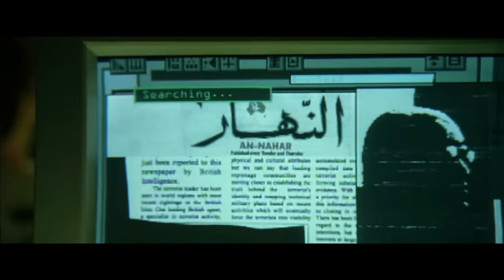¿Vives dormido? Análisis de Matrix - Enric Corbera Institute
Hoy en día estos mitos se explican a través de películas. En esta sección analizamos distintas películas e historias actuales y veremos qué parte de nuestra psique arquetípica queda reflejada en ellas.

En esta ocasión analizaremos Matrix como una analogía de la conciencia de unidad. Veremos de qué forma refleja la premisa principal de numerosos enfoques filosóficos, qué significa estar dormido, qué es despertar y de qué forma el ego trata de impedirlo. Se trata de una decisión personal, y tu ¿decides tomar la píldora azul o la roja?  Descubre más en el análisis de Enric Corbera.

Productora: Warner Bros. / Village Roadshow / Groucho Film Partnership. Productor: Joel Silver

Género: Ciencia ficción. Fantástico. Acción. Thriller | Thriller futurista. Cyberpunk. Distopía. Internet / Informática. Artes marciales. Película de culto

Sinopsis
Thomas Anderson es un brillante programador de una respetable compañía de software. Pero fuera del trabajo es Neo, un hacker que un día recibe una misteriosa visita... (FILMAFFINITY).

Enric Corbera es uno de los pensadores más reconocidos a nivel internacional en el ámbito del desarrollo y bienestar personal. Promueve una visión holística de la salud en la que nuestros pensamientos, emociones y creencias influyen en nuestro cuerpo y en nuestro entorno. Es el creador del método Bioneuroemoción®, un método humanista que estudia la relación entre las emociones, la mente y el cuerpo con la finalidad de que las personas puedan potenciar su bienestar.